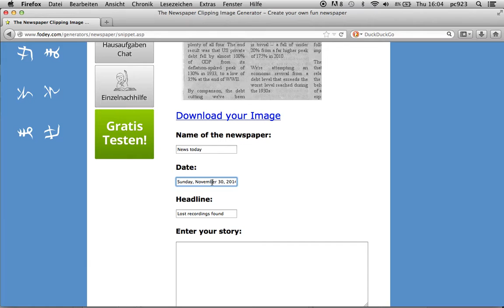tools for storytelling - newspaper clipping